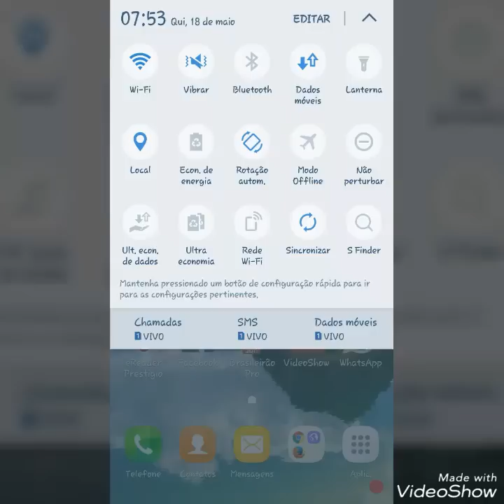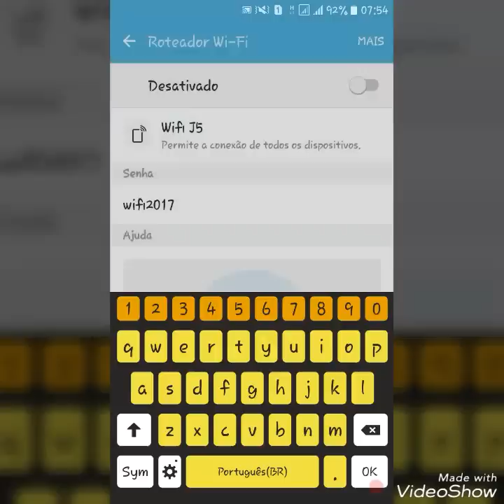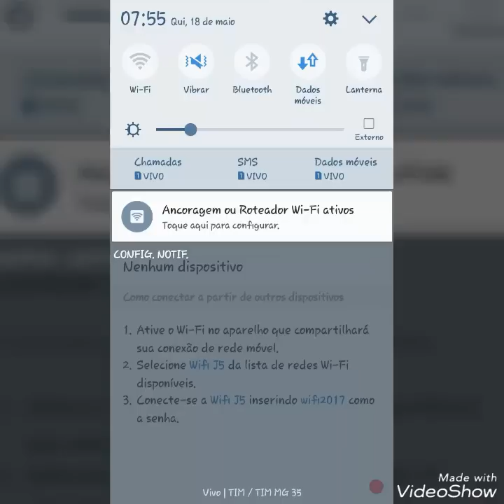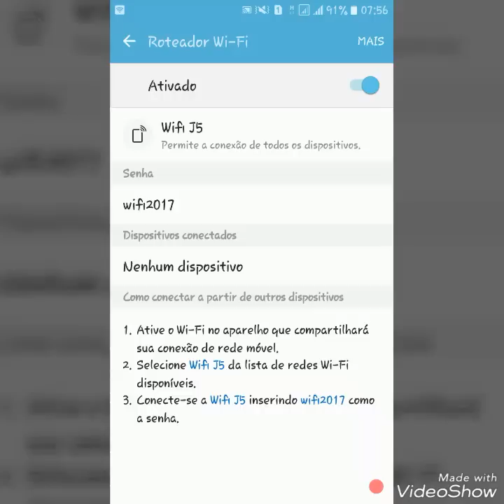COMO ATIVAR ROTEADOR WI-FI NO SAMSUNG J5 - OQF TUTORIAIS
OfficePRO XboxGamePass XboxBrasil Aprenda nesse vídeo a ativar e configurar a ancoragem e roteador Wi-Fi
Obrigado